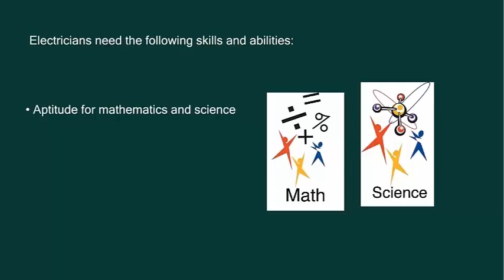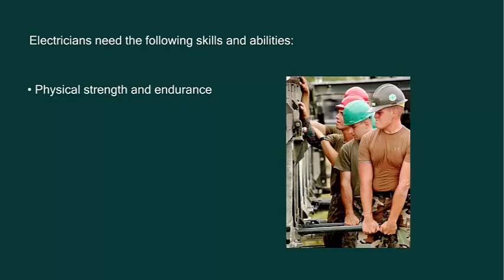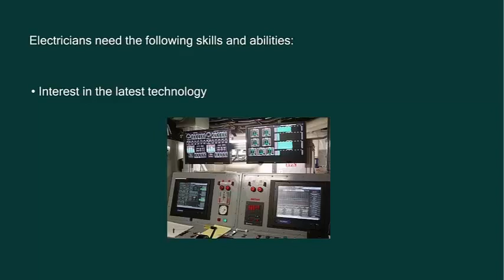Lesson 1 4 Skills of an Electrician